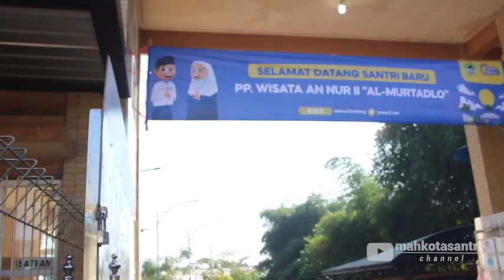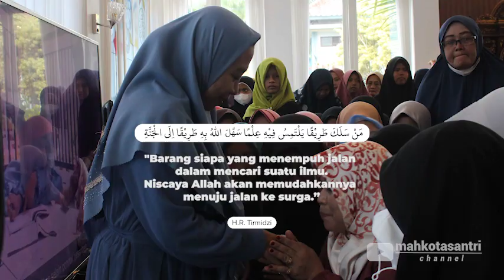AFTER MOVIE PENERIMAAN SANTRI BARU TA. 2022 /2023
DILAKSANAKAN PADA TANGGAL 02 SAMPAI 03 JULI 2022